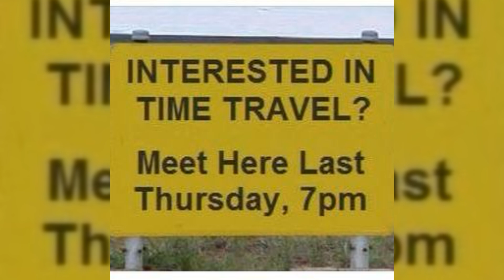STEINER - Ichiroflip2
Uploaded by: 7x11x13
Upload request made: 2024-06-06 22:06:08
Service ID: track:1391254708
Want to upload your own songs to YouTube? Try